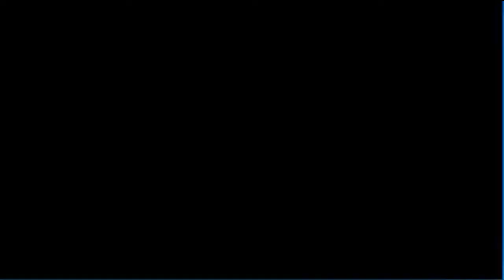Pokemon Gold Walkthrough Part 11: Ilex Forest to Goldenrod!